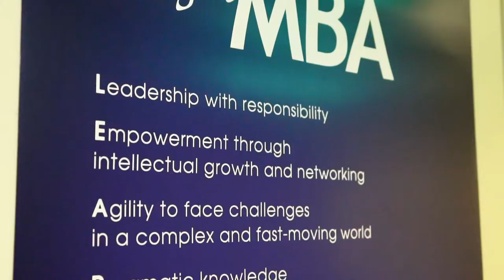PolyU MBA: Celebrating 30 Years